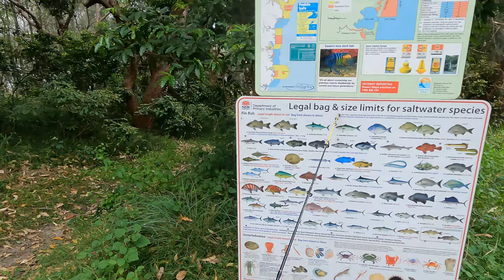Brou Lake Campground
This free camp is right on the lake and the beach. What an abundance of wildlife!  We had been looking forward to seeing an emu in the wild and we were treated by having one walk right by our campsite! We also saw one taking a walk along the beach 😍. There were goannas wandering around, fish we hadn't caught or seen before and possums that kept us up all night clambering around on our roof 🤣.

Leon went down to the lake to try his luck at prawning and instead discovered the water was bioluminescent! When you walked through the edges or threw sand into the water it literally glowed. What an amazing sight.

The fishing was out of control. We caught ten huge bream, a flathead, a trevally and two australian salmon! The kids have both started to be much more interested in fishing and I'm proud to see them showing real patience and the excitement on their faces when they bring one in is so awesome to see 😁.